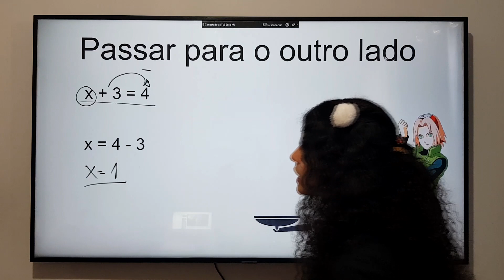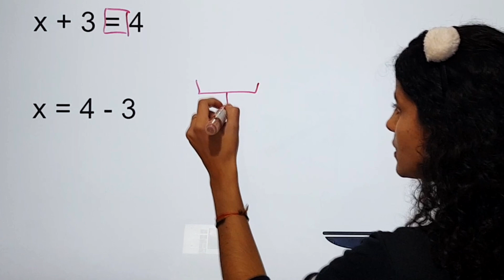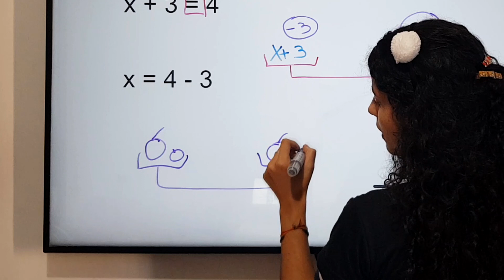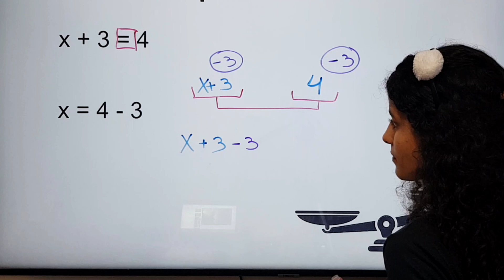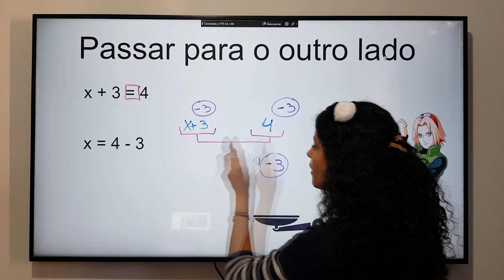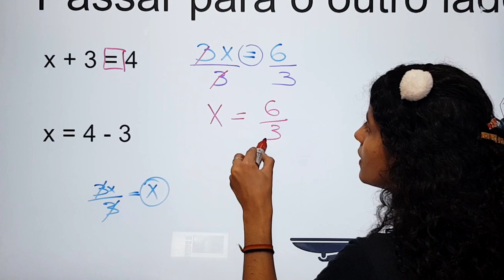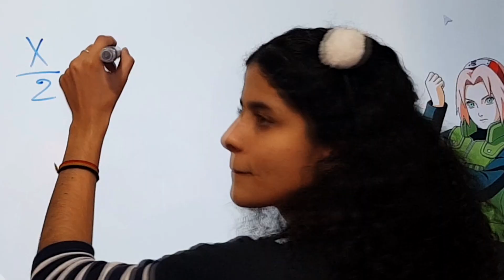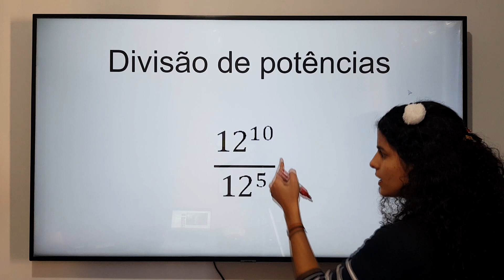#1 - Demonstração - Passar para o outro lado - Série dos Porquês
Seja avisado das aulas ao vivo toda terça 19h